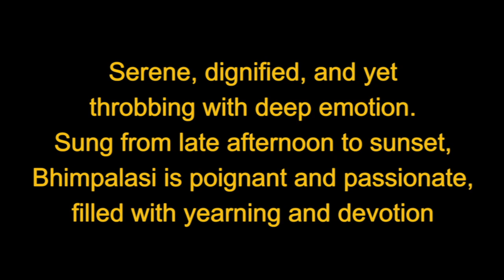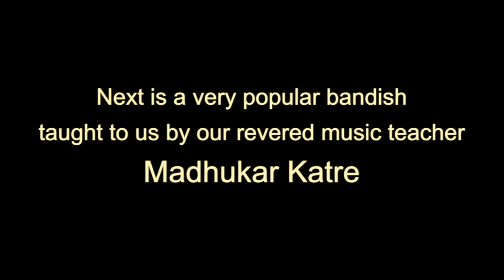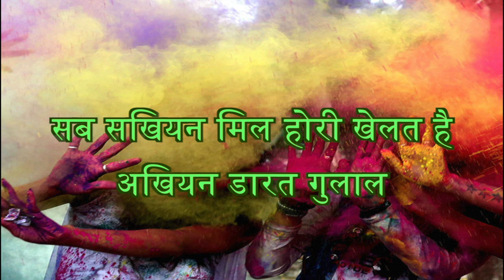Raag Bhimpalasi Bandish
0:00 Varde Mohe
3:13 Biraj Mein Dhoom

Singer: Manisha
Music Direction & Video Production: Atul Merchant
Bhimpalasi (or Bhimpalashri) is today the major representative of the old Dhanashri group, which omits the swar Re and Dha in ascent. This group includes rag Dhani, Patdip, and Pilu, as well as Multani, although the latter has a completely different scale.

Here are two bandishes in tandem rendered by Manisha. The first Dhurpad style bandish in Ektaal is a stuti of ShardaaMa, was taught to us by our music teacher Mahadev Pednekar.
The next is the most popular bandish of Bhimpalasi, taught to us by our music teacher Madhukar Katre.
There are various images of goddess Sharda - the term used by performing artistes for the goddess Saraswati.
The last image of the first Bandish is of Benzaiten - a Japanese Buddhist goddess originated from the Hindu goddess Saraswati.

(अस्ताई)
वरदे मोहे माँ तू मेरी,
शरण मै तिहारी येरी
किजे कृपा मोपे
विद्या को दानी
(अंतरा)
कमलासनी कमल नयन,
विणा वाद्य शोभित कर
‘रामरंग’ वंदीत पद
तिथीहर भवानी
(अस्ताई)
बिरज में धूम मचाये श्याम
कैसे मैं सखी जाऊँ अपने धाम
(अंतरा)
सब सखियन मिल होरी खेलत है
अखियन डारत गुलाल